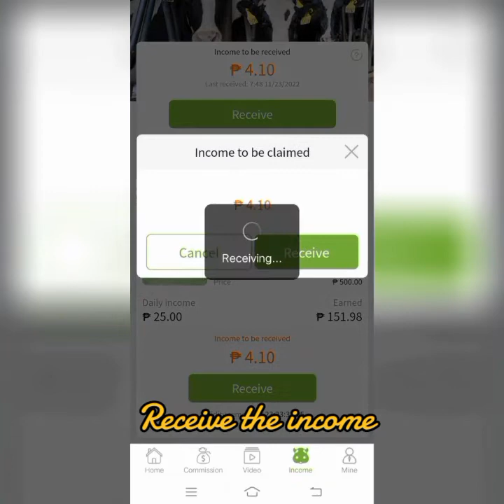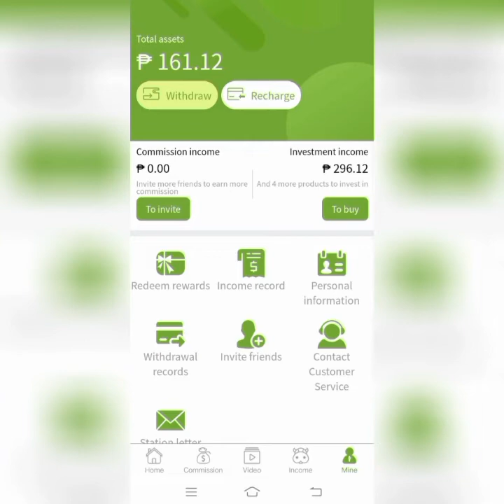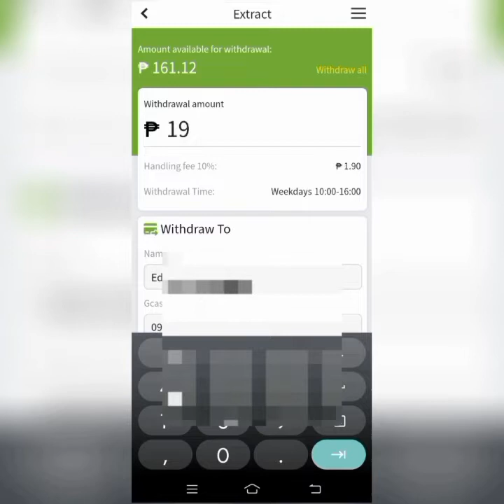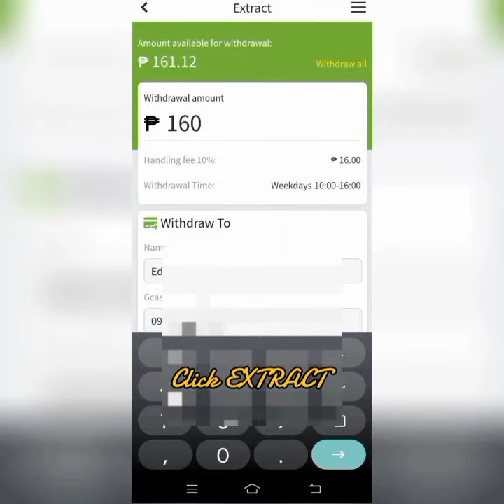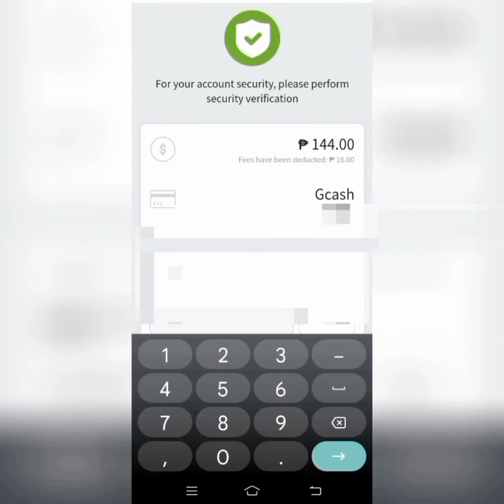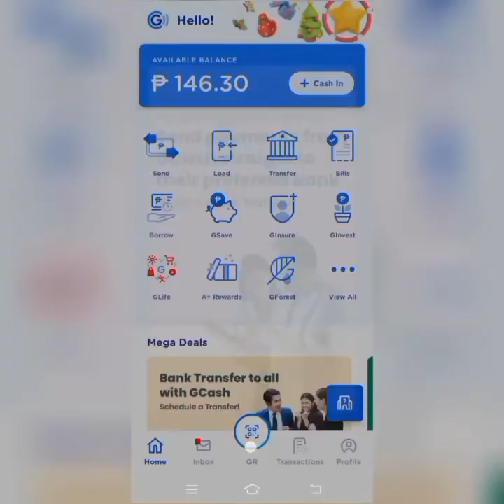Cash Baka - Withdraw Step by Step Part 2 sa nais mag register nandito Ang link sa baba.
Gcash to CASHBAKA scam